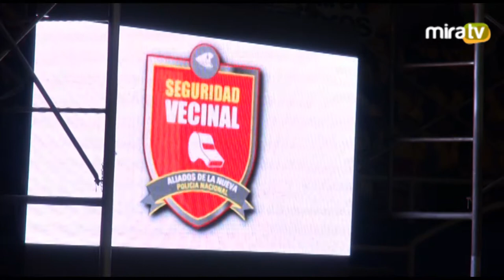Juramentación Juntas Vecinales PNP